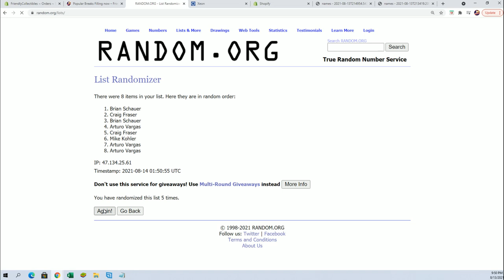2021 Topps Luminaries Baseball Hobby FILL A Box ID 21LUMINARIESBB103